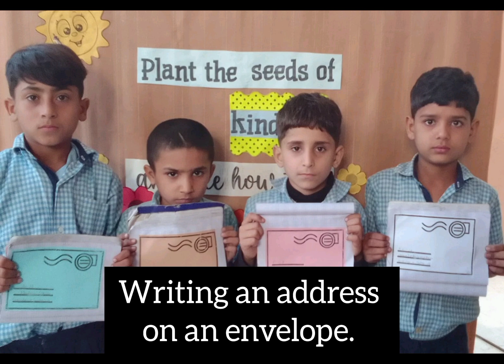Students of class 1: Activity Day: writing an address on an envelope